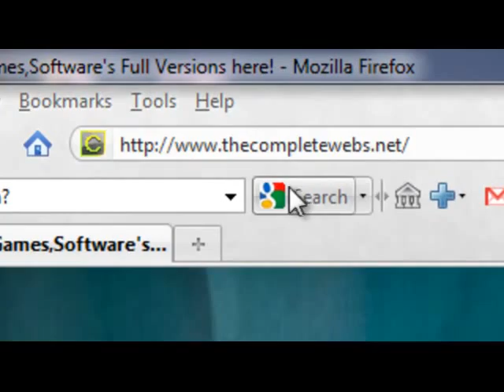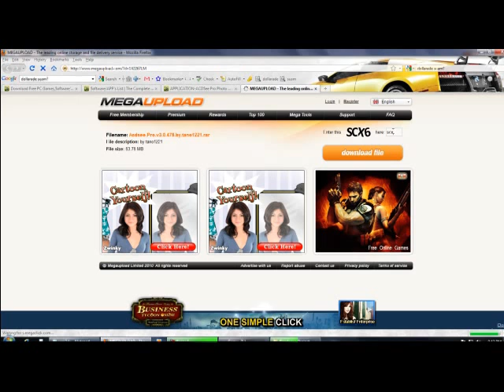Download ACDSee Pro v.5.0 Portable Full Version Windows Free!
Experience total photography control with ACDSee Pro 5. Managing, viewing, editing and publishing your images is now easier and faster than ever. ACDSee Pro 5 is the only full-featured photo management and RAW conversion tool with patent-pending single exposure HDR technology. Organize your file library easily with extensive metadata and sorting features, and achieve post-production perfection using dynamic pixel-level editing tools. Take advantage of ACDSee Pro 5's workflow flexibility and quick navigation to enjoy organized files, perfected images, and ultimately more time behind the camera.